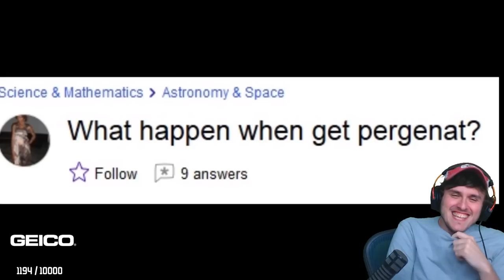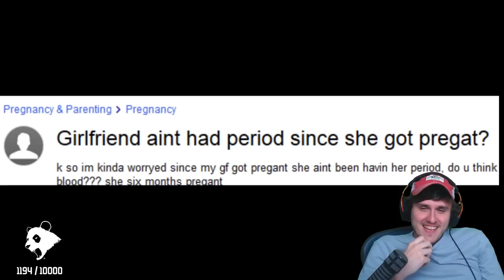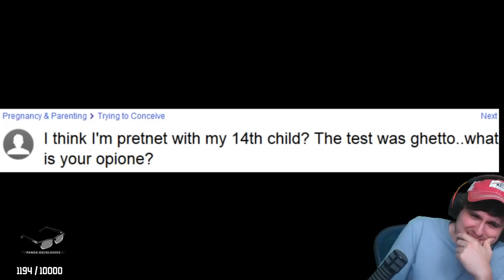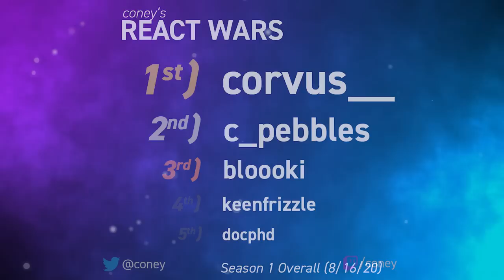Coney's REACT WARS - prangent - Season 1, Round 5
React Wars is a simple game: if Coney reacts to your submitted video, you win! Coney laughs pretty easily so a "You Laugh, You Lose"-type stream would be Coney losing... a lot. The viewers have started to figure out the meta, as Coney receives more videos with Oblivion NPC dialogue, sports reactions, and current memes (aka Stickbug). However, Coney does get some new and surprisingly old classics such as cats afraid of cucumbers, monkey ninja warrior, and of course the "Am I Prangent" questions from Yahoo Answers. Check out the game live on Sundays For more information on React Wars, check out the rules and leaderboards